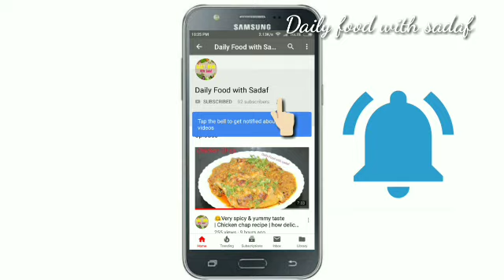Coconut Milk Burfi Ek Dam Hotle Jaisa 5 mint may Banai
II daily food with sadaf II hello friend today I am cooked fresh coconut burfi I indian recipe  I it's very sweet dish I Daily food home made

Ingredients:-
Fresh nariyal - 4 cup
Sugar - 3
Milk - 1 GLS
Green cardimum - pc